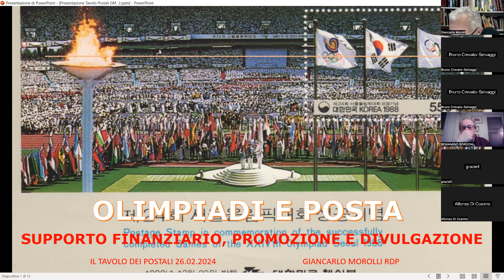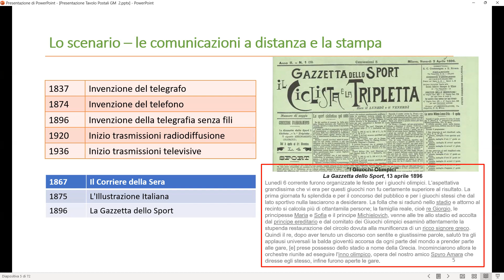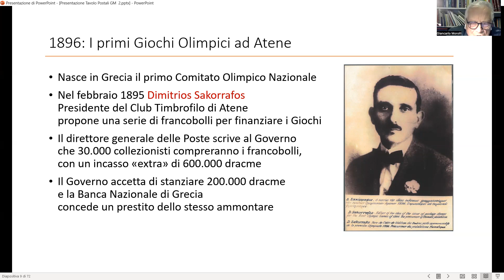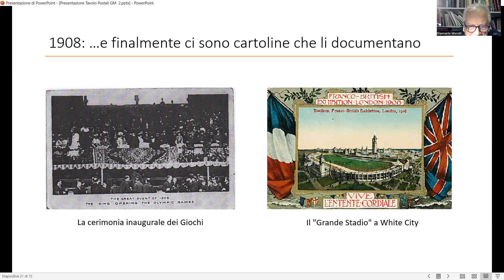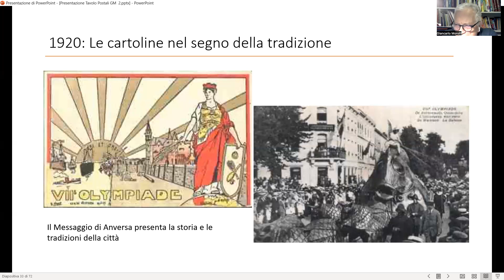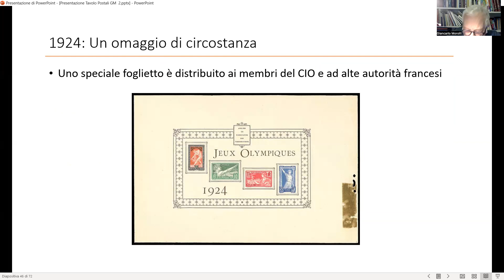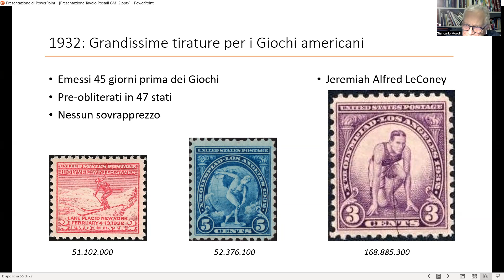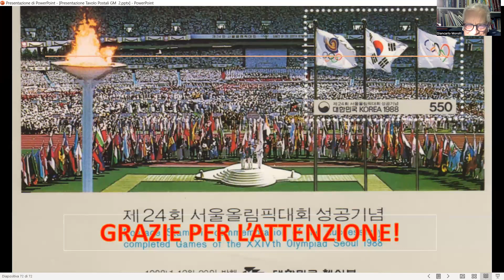Olimpiadi e posta: supporto finanziario, promozione e divulgazione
Relatore: Giancarlo Morolli.
I primi Giochi olimpici sono resi possibili dal sostanziale sostegno economico ricavato con l’emissione di una corposa serie di francobolli. La corrispondenza viene abbellita con vignette che diffondono questi eventi sin dal loro incerto decollo. Nel 1912 annulli di propaganda e servizio allo stadio rafforzano il ruolo della posta, che diventa proattivo quando i francobolli sono emessi ben prima delle competizioni e assumono un ruolo promozionale. Le cartoline con le foto portano nel mondo gli eventi con una capillarità superiore a quella di stampa e radio, che muove i primi passi.